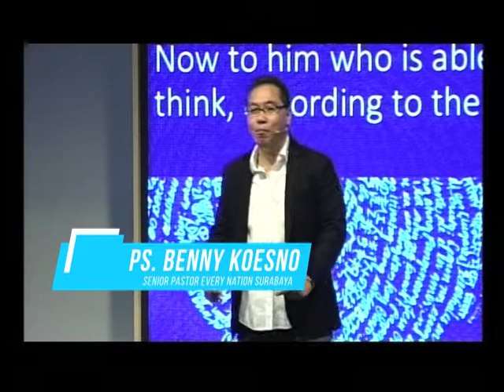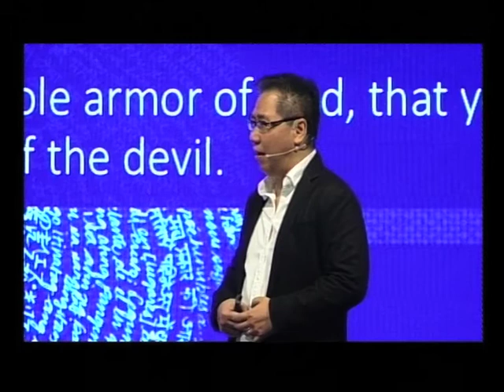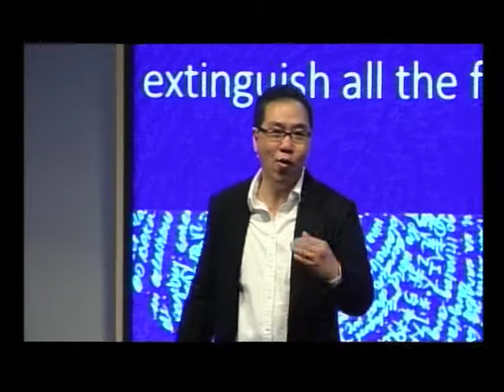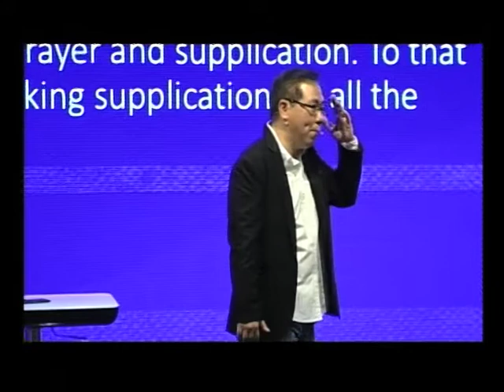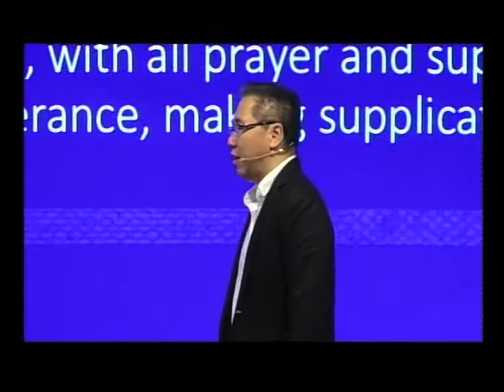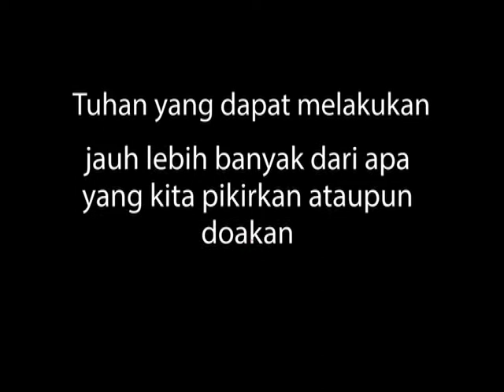Tetap Berdiri by Ps. Benny Koesno